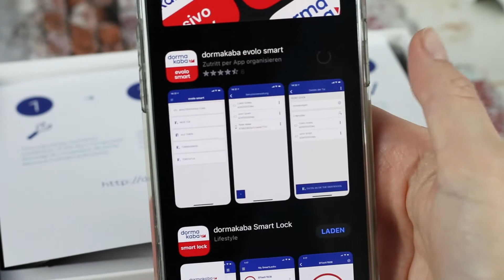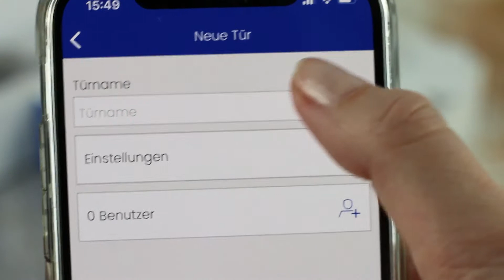dormakaba - evolo smart - Starter Kit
Schnell, einfach und modern 👍
Die dormakaba Digitalzylinder sind trendige Schließvorrichtungen die nicht nur gut aussehen, sondern schnell installiert werden und super einfach funktionieren 👌

Bei uns finden Sie nun das Evolo Smart Starter Kit EMOJI dieses beinhaltet alles, was Sie für die Installation und Anwendung benötigen 🔐 Sicherheit, Mobile Access und Funktionalität sind nur ein Bruchteil der Vorteile des Evolo Smart Kits 😍